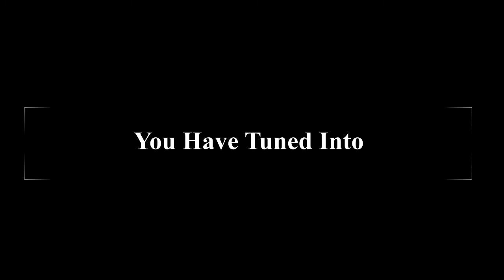Karthika Deepam Special | Home Decoration | One Plus | Best Wishes to All